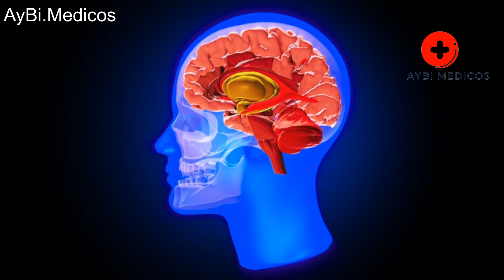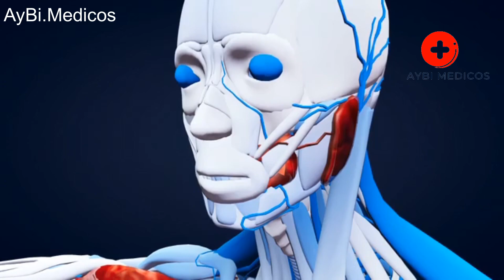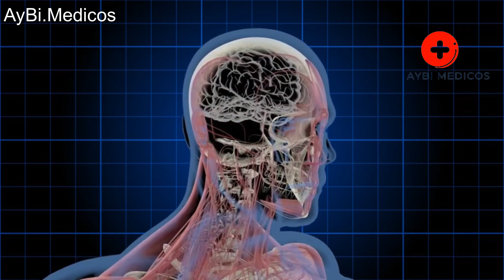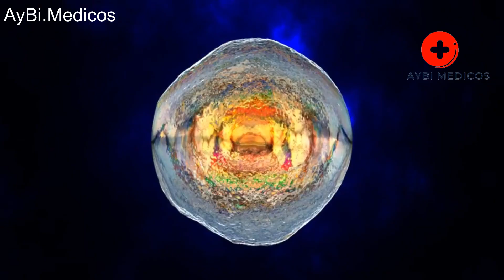Brain Synchronization: How to Activate Your Entire Mind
Brain synchronization, also known as neural synchronization or neural entrainment, refers to the coordinated activity between different areas of the brain. It's the process by which neural oscillations, or brainwaves, align in frequency and phase across different regions, enabling effective communication and information processing within the brain.

Brainwave Frequencies:
Delta Waves (0.5-4 Hz): Associated with deep sleep and unconsciousness.
Theta Waves (4-8 Hz): Present during light sleep, meditation, and creative states.
Alpha Waves (8-13 Hz): Associated with relaxation, calmness, and a meditative state.
Beta Waves (13-30 Hz): Present in wakefulness, alertness, and active thinking.
Gamma Waves (above 30 Hz): Linked to higher cognitive functions, perception, and consciousness.
Mechanisms of Brain Synchronization:
Phase Synchronization: Neurons firing at the same frequency and in the same phase enhance communication between brain regions, facilitating information transfer.
Functional Connectivity: Coordinated activity among distant brain regions allows for integrated processing of information related to specific tasks or functions.
Cross-Frequency Coupling: Interaction between different frequencies of brainwaves enables complex information processing, memory consolidation, and cognitive flexibility.
Methods to Induce Brain Synchronization:
Meditation: Certain meditation practices induce alpha and theta brainwaves, promoting relaxation and focus.
Binaural Beats: Auditory stimulation using two slightly different frequencies can entrain the brain to a desired frequency, potentially influencing mood and cognition.
Neurofeedback: Training methods that monitor brainwaves and provide feedback to help individuals learn to control and optimize their brain activity.
Music and Rhythm: Certain rhythms and musical compositions can synchronize brainwaves and evoke emotional responses.
Significance:
Cognitive Function: Synchronized brain activity is associated with better cognitive performance, memory, and attention.
Emotional Regulation: Brain synchronization is linked to emotional stability and regulation.
Brain Health: Disrupted synchronization is observed in conditions like ADHD, autism, and Alzheimer’s disease, emphasizing its importance for overall brain function.
Research on brain synchronization is ongoing, exploring its implications for mental health, cognitive enhancement, and therapeutic interventions. Understanding and manipulating brainwave synchronization could potentially lead to innovative treatments for various neurological and psychiatric disorders.